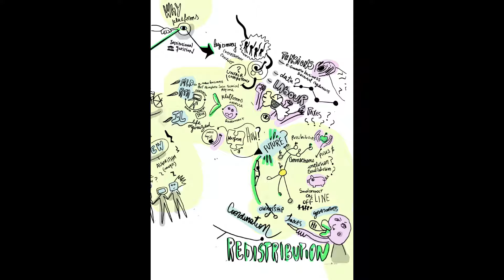IST 2020 Koen Frenken - Graphic Recording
Created by our Conference Ambassador Mili Hurtig